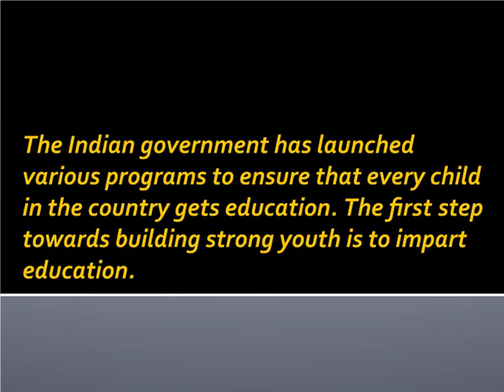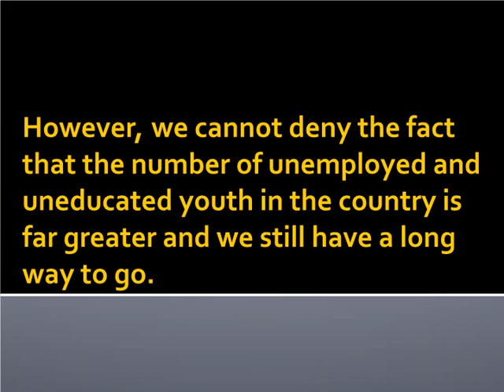Short Essay On YOUTH For School / College Children - High School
Short Essay On YOUTH For School / College Children